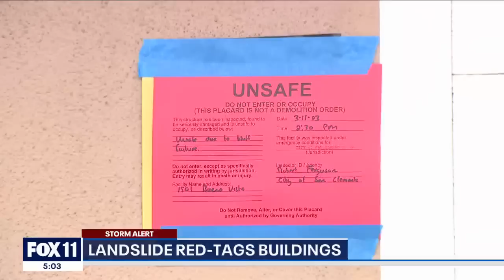Orange County apartment buildings red tagged after mudslide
A mudslide has forced at least four apartment buildings in Orange County to be red tagged after heavy rains sweep through the area.